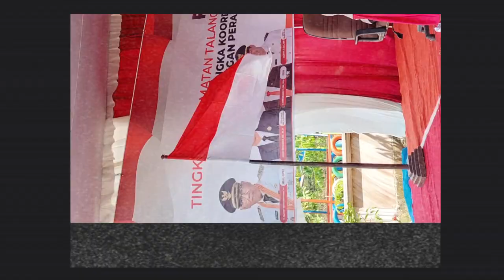Kegiatan PA Pangkalan Balai Sepekan (BALKAN) Bulan Juli Pekan Ketiga